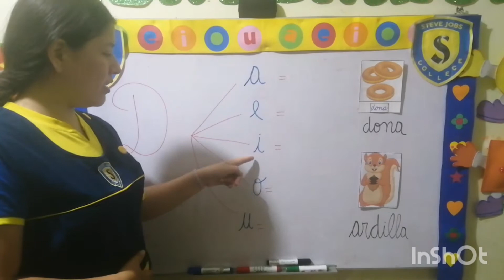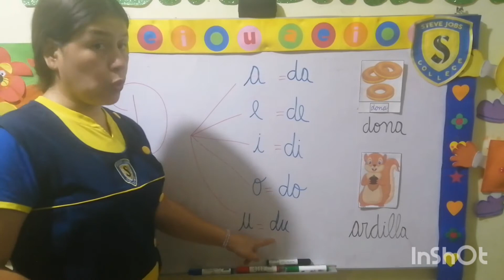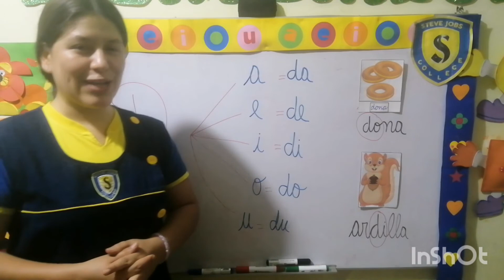Fonema "D"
Área: Comunicación - Fecha: Lunes 29 de noviembre de 2021 - Aula: Inicial 4 años "Leoncitos" Created by InShot